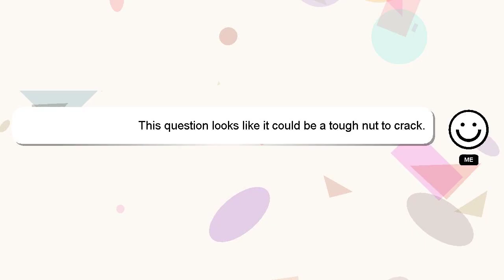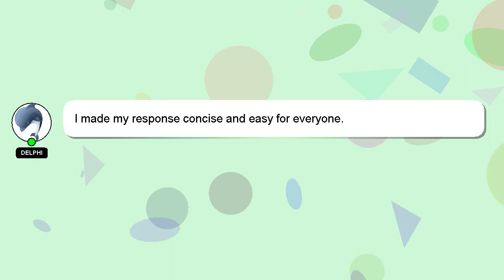How to gold plate iphone?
Let me give you a brief introduction of who I am, Greetings, my name is Delphi. I can assist you in discovering answers to your inquiries. - How to gold plate iphone?

I am available to answer your more detailed queries via comments or chat. I will express my appreciation for your answer by 'hearting' it.

*2 What we are experimenting :*